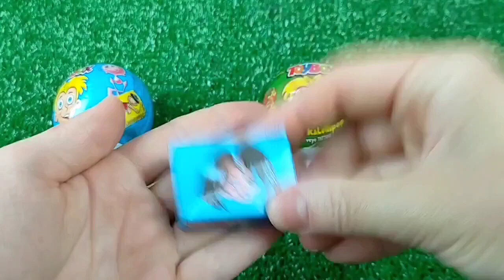ASMR Mukbang 두찜 신메뉴 스팸부대 찜닭먹방 떡볶이 튀김 치즈볼 Spicy Noodles Tteokbokki Chicken Eating.I HIU 하이유,candy